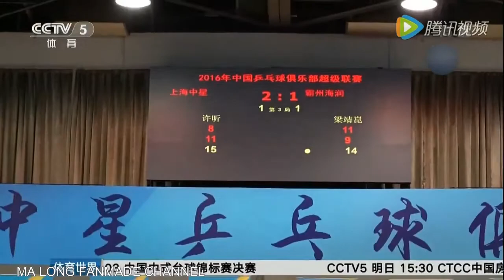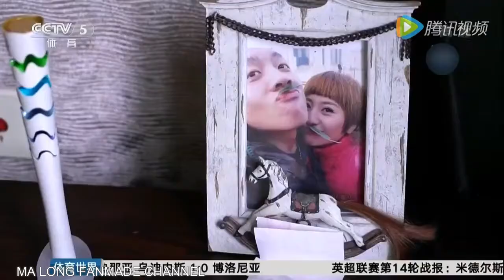Xu Xin Officially Announced Relationship with Yao Yan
Ctto. Viki Note * releasing of subtitle later.

Part 5. Classic Literature VideoBook with synchronized text, interactive transcript, and closed captions in multiple languages. Audio courtesy of Librivox. Read by .